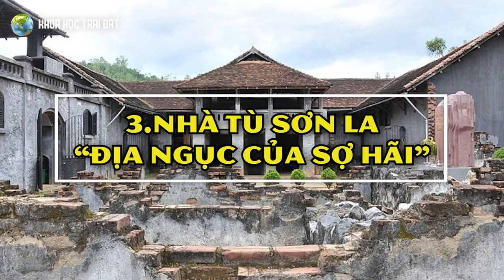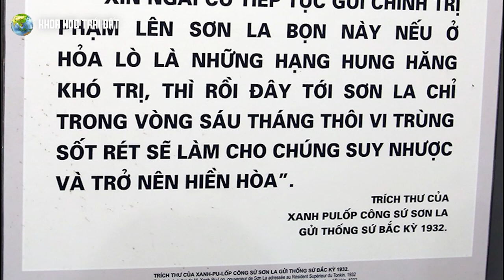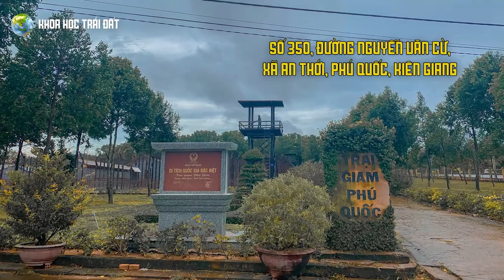Rùng mình và ớn lạnh tìm hiểu 4 nhà tù tại Việt Nam- Không dành cho ai yếu tim| Khoa học Trái đất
Trong hồi ký, nhiều tù nhân kể lại: Khi ốm nặng, sắp qua đời, anh em xung quanh hỏi: “Đồng chí có nguyện vọng gì không?”; ngoài việc dặn dò chuyện chung, chuyện riêng, đồng chí ấy có tâm nguyện cuối cùng: “Ước gì cho mình xin được một miếng cơm tẻ để mình được nhắm mắt” và ánh mắt trào dâng nỗi nhớ nhà, nhớ quê hương. Anh em xung quanh chấm dòng nước mắt cho người đồng chí mà lòng đau thắt: “Ở đây kiếm đâu ra được cơm tẻ”.

Những người anh hùng mang dòng máu Việt đã bị giam giữ, tù đày, hành hạ một cách tàn nhẫn trong những nhà tù như “địa ngục trần gian”. Nhưng điều đó không làm thui chột ý chí chiến đấu kiên cường bất khuất của dân tộc ta.
Và hôm nay Khoa học Trái đất sẽ cùng các bạn đi khám phá 4 nhà tù đáng sợ nhất Việt Nam trong phần nội dung kế tiếp nhé. Hãy theo dõi hết video để xem nó kinh khủng đến mức độ nào

Nội dung: Ngọc Mai
Thu âm: MC Hải Yến

* Hạn hán trên Trái Đất để lộ ra các di tích và tàn tích cổ đại:
*Đây là lý do tại sao Trái Đất là hành tinh duy nhất có sự sống:
*Ngọn núi lửa có “1-0-2” trên thế giới sở hữu dung nham xanh cực bắt mắt:

👍 Ủng hộ Khoa Học Trái Đất đạt 100.000 Subscribers tại đây các bạn nhé

Trân trọng cảm ơn sự ủng hộ của các bạn!